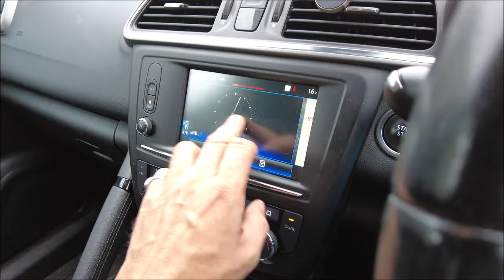Link to connect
Tour around Droylsden (this part is a bit on the dull side to be honest)
But, it's mainly about trying out the Osmo pocket 2 (and the tune!)
I hope you enjoy watching/listening.
Thanks for the support so far.
TTM